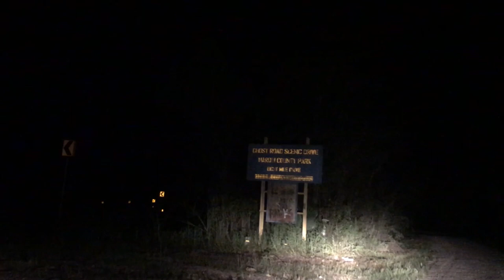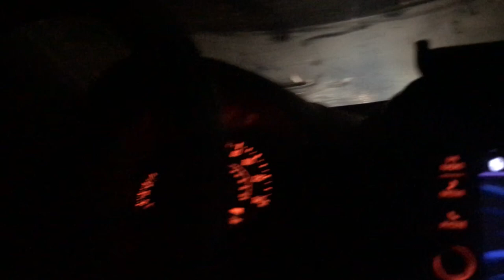A Drive Down Bragg Road - Searching for the Saratoga Light / Ghost Light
Here's a slow drive down Bragg Road, keep your eyes out for the mysterious ghost lights, also known as the Saratoga Light. There have been stories about lights seen on Bragg Road for years, do you believe in the mystery lights? Have you seen them? What are they?